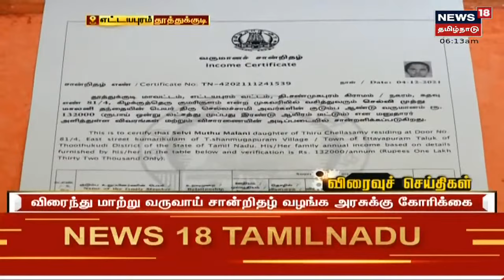Thoothukudi | இறந்தவரின் பெயரில் வருமான சான்றிதழ் - பகீர் சம்பவம்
இறந்தவரின் பெயரில் வருமான சான்றிதழ் வழங்கிய வருவாய் துறை அதிகாரிகள் - தூத்துக்குடி எட்டயபுரத்தில் நடந்த பகீர் சம்பவம் | செய்திகளை துல்லியமாகவும் துரிதமாகவும் வழங்கும் தமிழகத்தின் முதன்மை செய்தி தொலைக்காட்சி உங்கள் நியூஸ் 18 தமிழ்நாடு

Tue Dec 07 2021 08:21:22